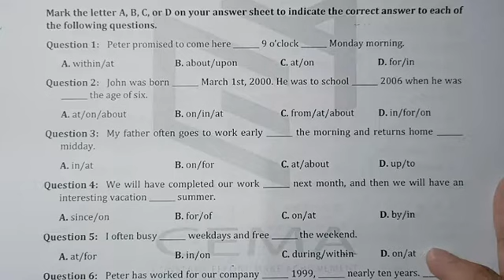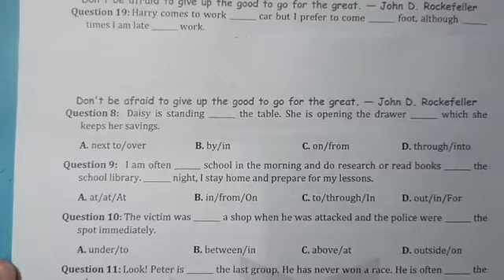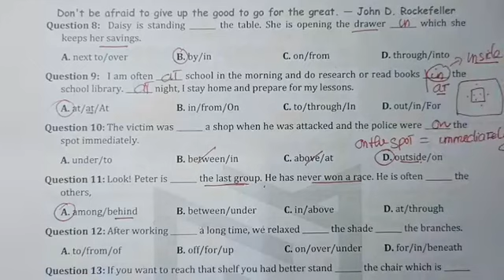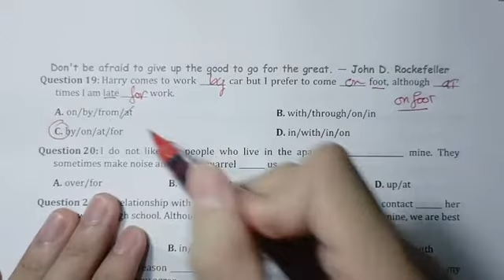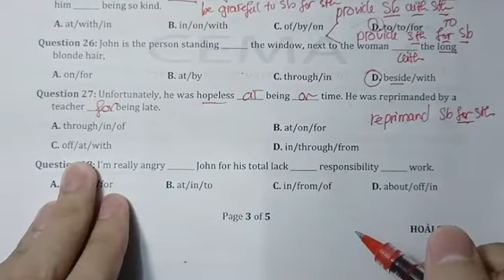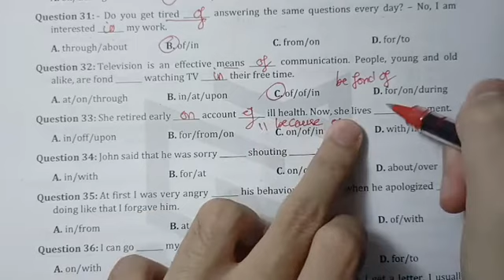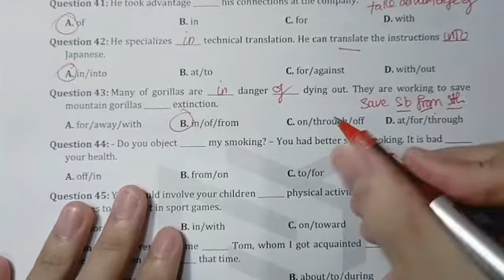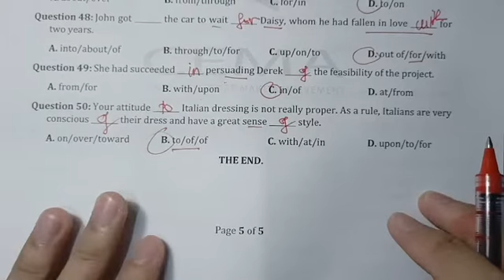BÀI LUYỆN TẬP SỐ 3 - GIỚI TỪ